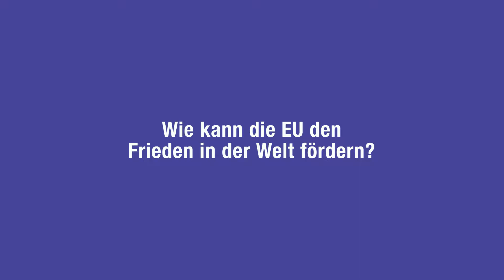MdEP Godelieve Quisthoudt Rowohl - Wie kann die EU den Frieden in der Welt fördern